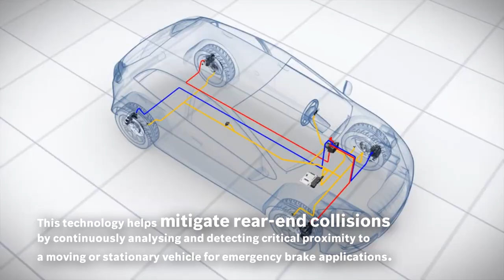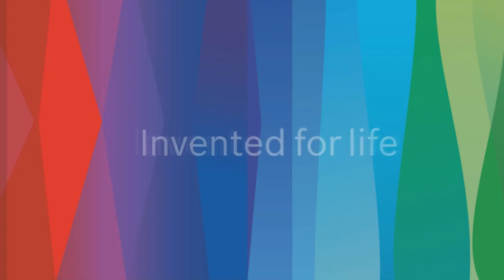Automatic Emergency Brake (AEB) and Electronic Stability Program (ESP®) by Bosch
Bosch helps make vehicles safer with technology that is invented for life. Watch the video for a quick recap of Bosch's sharing at the ASEAN Safety Week 2021 organised by the Malaysian Institute of Road Safety Research (MIROS). For more information on our driver assistance systems,